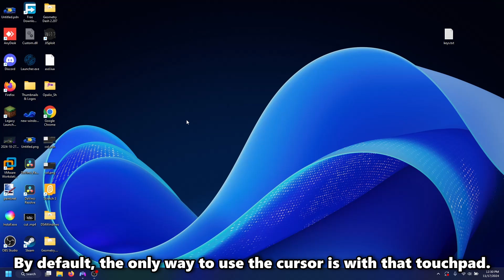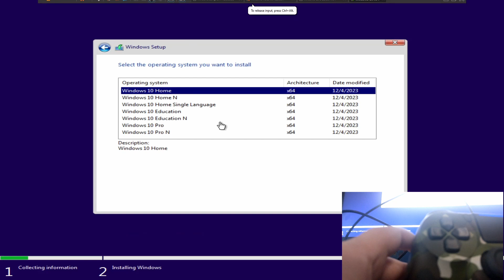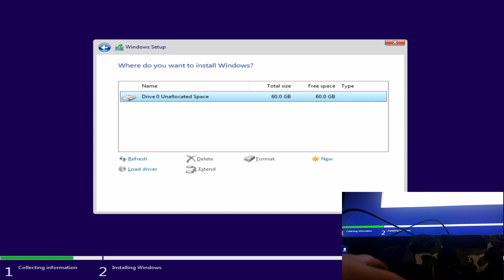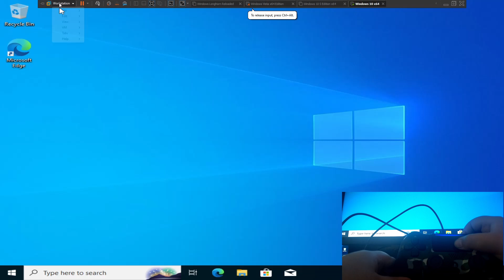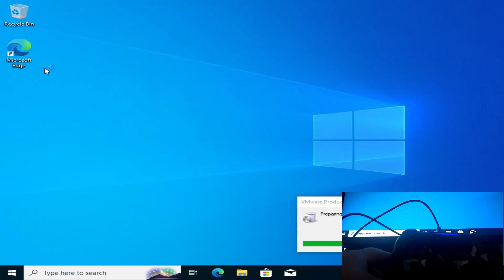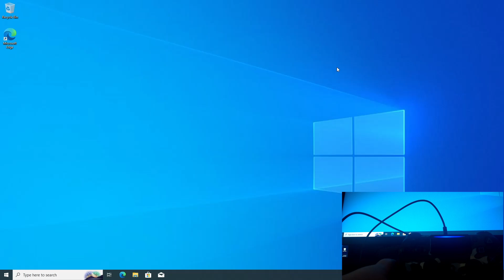Installing Windows 10 with a CONTROLLER!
Hey there! Have you ever wondered if it's possible to install an operating system with the power of a controller? Well, in today's video, I try that out!

🔗Links:
PS4 Controller

e
- © WinNT32